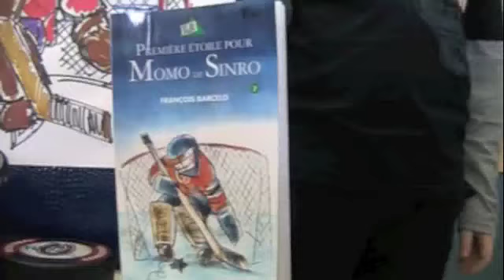Yohan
Présentation d'une BD.  Carte d'exploration.